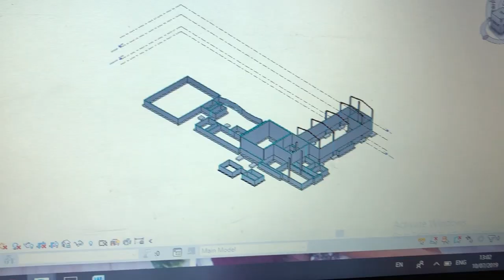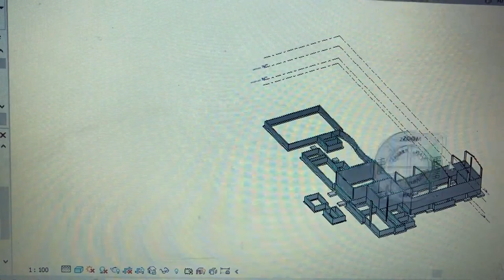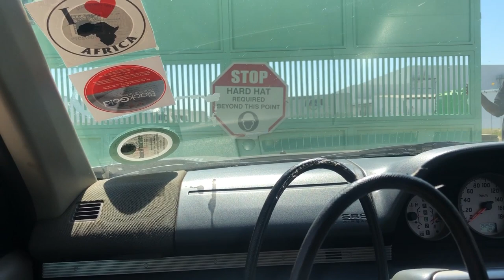A DAY IN MY LIFE AS A CIVIL ENGINEERING INTERN/ Masiliso Mutumba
I tried to get as much footage as I could  guys.. I really hope you liked what I could gather. Ive been busy with this so I havent been able to upload as often but I promise to bring more great content soon :)
FOLLOW ME ON: